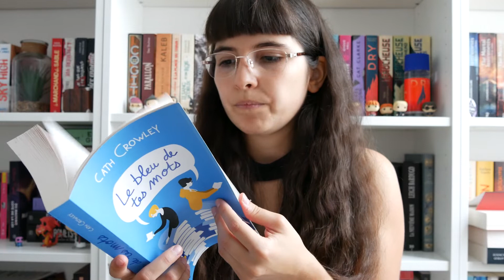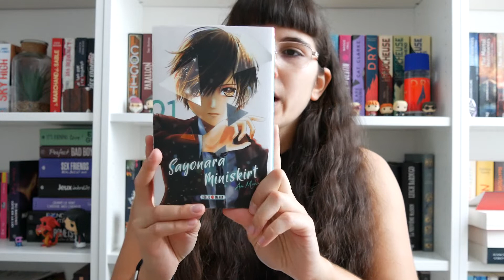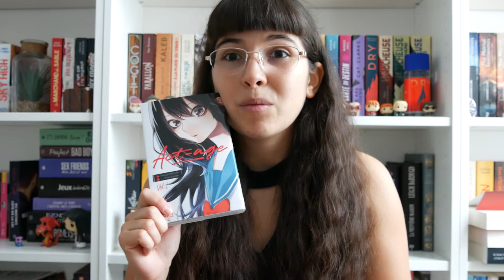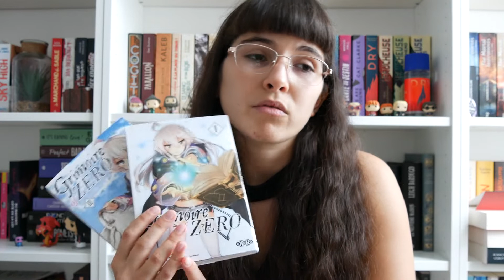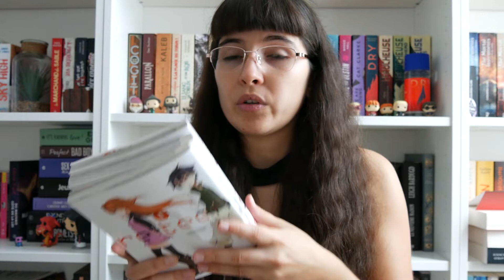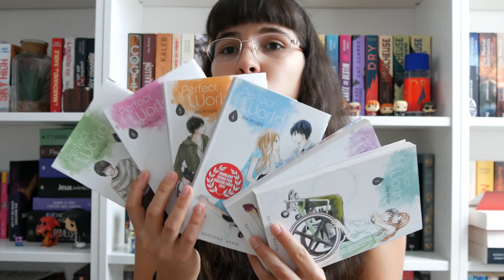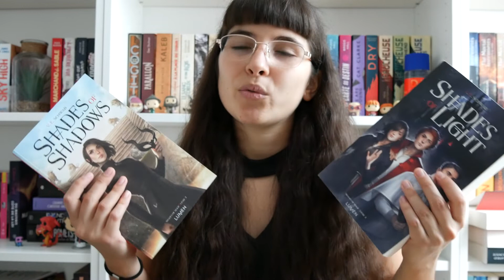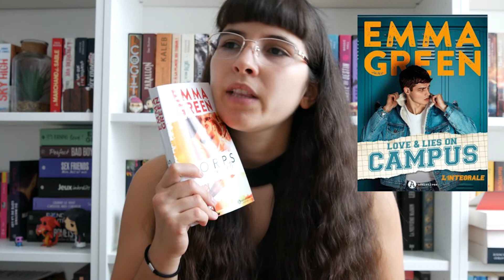BLABLA │JE CROIS QUE J'AI ABUSE...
Hello ! Aujourd'hui nouvelle vidéo pour vous présenter mes achats de l'été. A la base, j'avais dit être en "no-buy" mais ça ne s'est pas du tout passé comme prévu. Oui je suis une faible !
J'espère que cette vidéo vous plairas, n'hésitez pas a me dire si vous avez lu l'un de ses livres ou si certains vous intéresse !

Bon visionnage !

* Matériel *

- Caméra : LUMIX G-7x